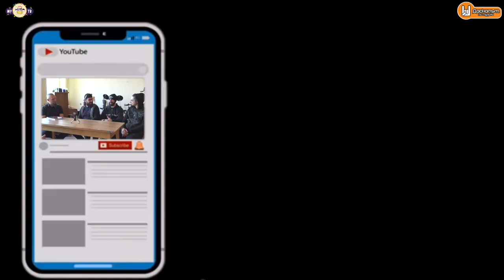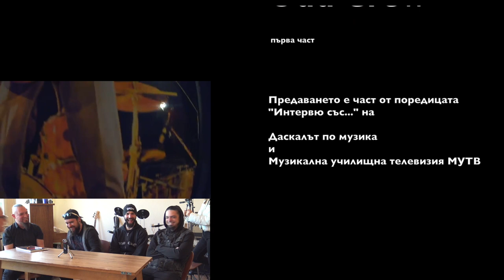Odd Crew пред Музикална училищна телевизия МУТВ - еп. 1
Интервю с @ODDCREWofficial  - първа част
Предаването е част от поредицата "Интервю със..." на Даскалът по музика и Музикална училищна телевизия МУТВ
Участваха
гости - Odd Crew
водещ - Добрин Пелтеков (Даскалът по музика)
публика - участници от МУТВ и група Хаштаг

Odd Crew са:
Vasil Raykov - lead vocals
Vasil Parvanovski - guitar, backing vocals
Martin Stoyanov - bass guitar, backing vocals
Boyan ‘Bonzy’ Georgiev - drums

Odd Crew's social media pages: FB /oddcrew, IG /oddcrewband, YT /oddcrew, twitter/OddCrew

Logo and Motion МУТВ - Burov & Burov Production
Graphic Design МУТВ - Burov & Burov Production
Logo Design Даскалът по музика - Венета Желева Ven Design
ковър снимка на Даскалът по музика - Венета Желева Ven Design

Интервюто се състоя в репетиционната стая на група Хаштаг в НЧ "Искра 1896" В.Търново на 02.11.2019 година
Използвана музика и видео:
Odd Crew  - The more in me
Produced by Daniel Bergstrandl
Mixed by Jason Suecof
Mastered by Alan Douches
Guitars engineered by George Nerantzis
Odd Crew - Mark These Words
Produced by Daniel Bergstrand
Каскадьори - Реката на времето
In Time  official audio
Odd Crew - Dust in My Eyes (Official Video)

Благодаря за искреността, споделената информация и отношението към младите журналисти..Даскалът по музика.
Урокът може да се ползва под лиценз: Признание - Некомерсиално Без производни - Международен 4.0 (CC-BY-NC-ND).